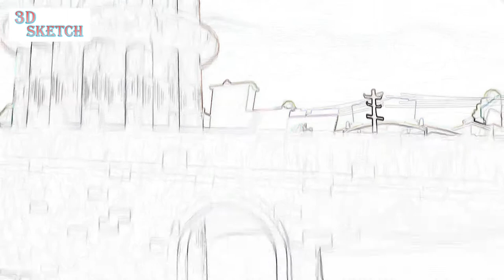Vir The Robot 04